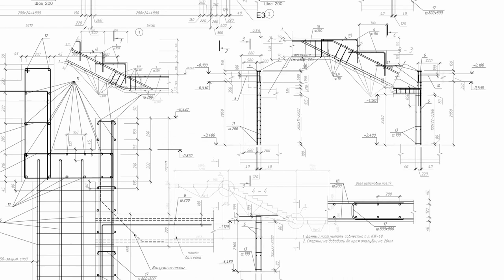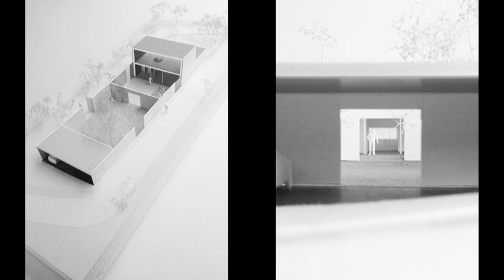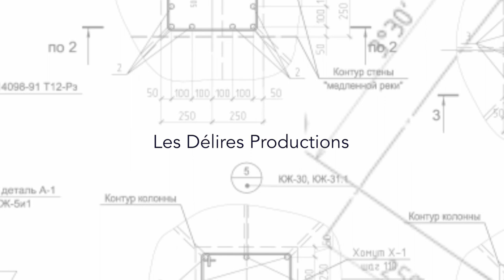ARCHI URBAIN (14/07) : Label Architecture / Genval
ARCHI URBAIN (14/06) : Label Architecture / AEC
avec Thibaut Rome